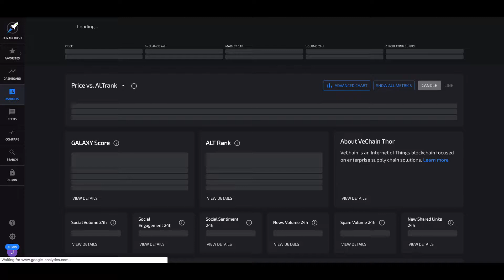VeChain Social Engagement Preceding Price Move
Just another example of Social Engagement preceding price moves. Today it's VeChain but over the past few days Bitcoin, Ethereum and Decred have all had similar action.